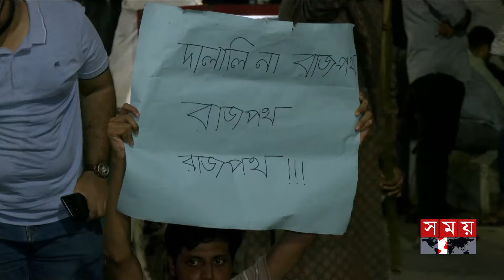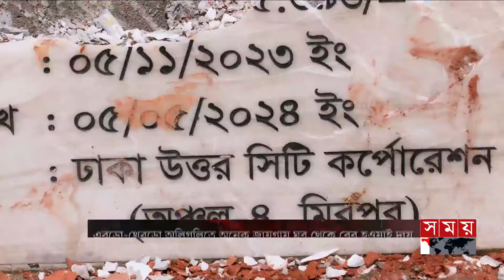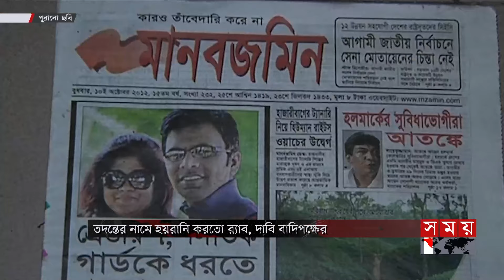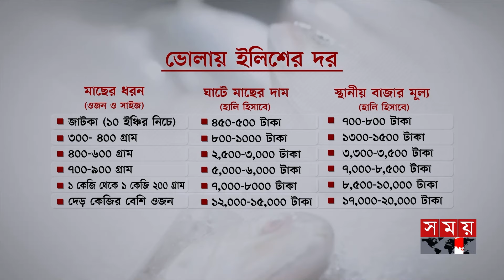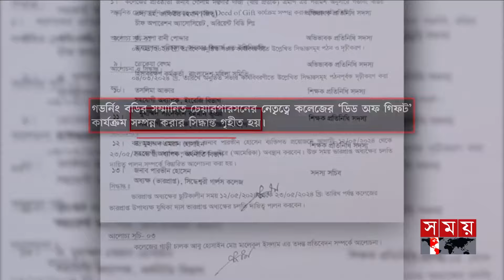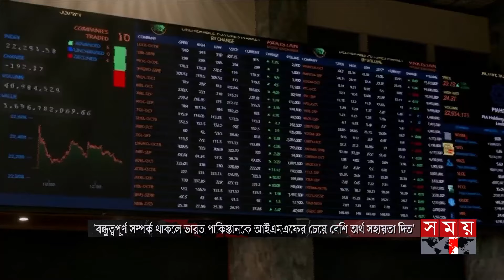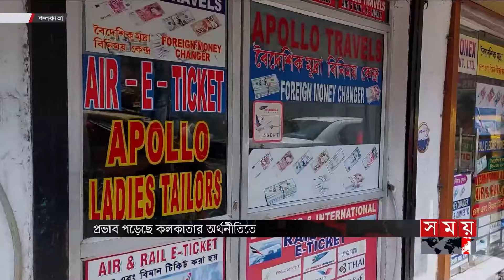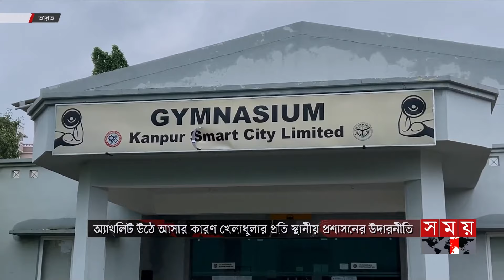ভোরের সময় | ভোর ৬টা | ০১ অক্টোবর ২০২৪ | Somoy TV Bulletin 6am | Latest Bangladeshi News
Somoy TV: t.ly/Se1z
Somoy TV Bulletin: t.ly/iqIq
Somoy Entertainment: t.ly/3dWC
Somoy Sports: t.ly/iASp
SOMOY TV ISLAMIC: t.ly/zU6a

Somoynews.tv: t.ly/Y7ab
খেলার সময়: t.ly/xJ5H
সময়ের গল্প: t.ly/EW3M
এ সময়ের বাণিজ্য : t.ly/m3ir

Groups:
Somoy TV (Official)✅: t.ly/ajiO
Somoy Entertainment✅: t.ly/8CLh
Somoy Business✅: t.ly/4xaJ